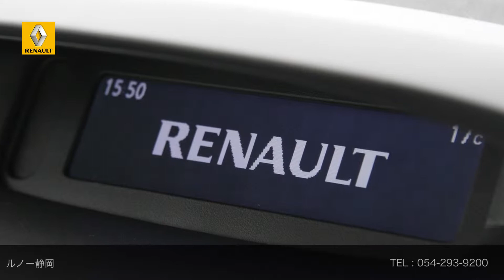［認定中古車］ ルノー MEGANE HATCHBACK PREMIUM LINE ご成約済み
正規ディーラーで選ぶ！認定中古車　 MEGANE HATCHBACK PREMIUM LINE
2012年　検27/7　走行11,297km　ブルーエクストレームM　右H　AT　フル装備 16インチAW  ABS エアバッグ　ディレクショナルバイキセノンヘッドランプ　LEDポジションランプ　グレーメタリック電動格納式ドアミラー　GTライン専用シャシー　高さ調整式ファブリック＆レザー調コンビフロントスポーツシート　チルト&テレスコピック機能付レザーステアリング　スピードリミッター＆クルーズコントロール　電動パーキングブレーキ／フロント＆バックソナー　GTライン専用ダッシュボードフィニッシャー／キッキングプレート　ESP　ISOFIXチャイルドシート対応リアシート　記録簿　[リ済別]　ご成約済み